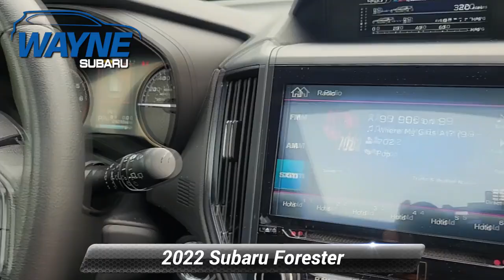Certified 2022 Subaru Forester Wilderness, Pompton Plains, NJ U16094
Wayne Subaru